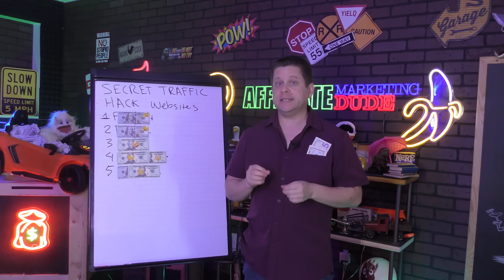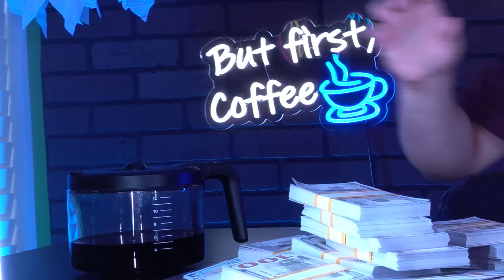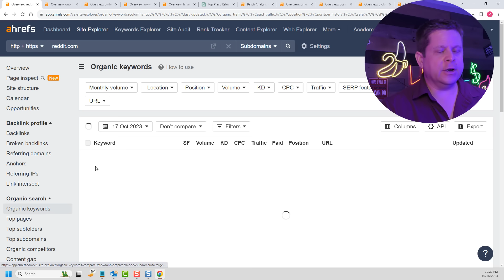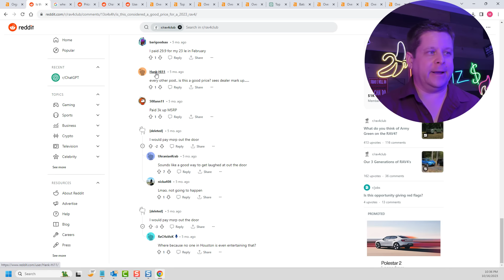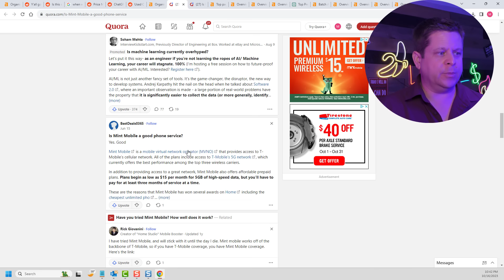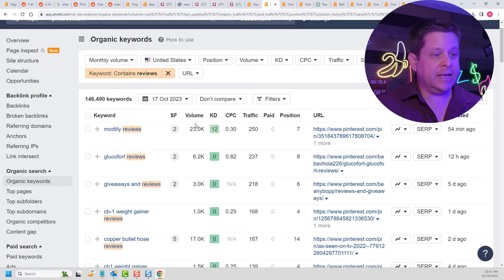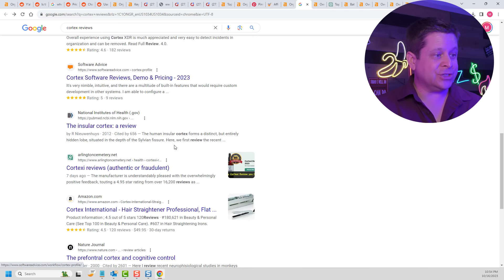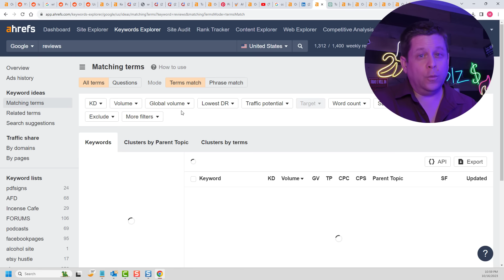Secret Free Traffic Methods - This Got Me 419,421 Visitors Fast!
Free traffic hacks that take very little time with ai and cost nothing to set up!

ever since the last google update people are freaking out about which sited are loosing rankings and traffic... why not use the sites that grew to get more traffic for yourself.

this works with clickbank offers, offervault, jvzoo, review sites, digistore24, maxbounty, and more.

video clips, sound effects and music from videoblocks.com purchased license.